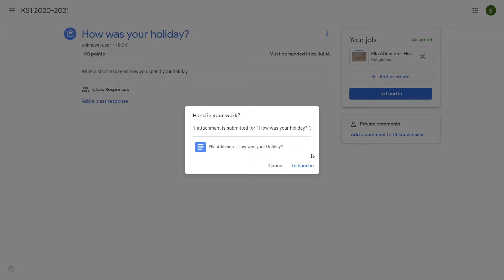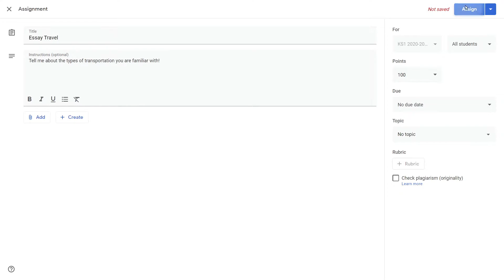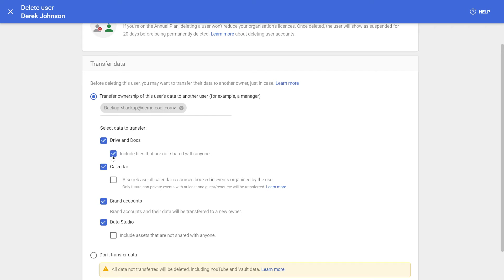[K12] I deleted a Google Classroom owner (Bad Idea)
In this video we will show what happens when you delete a user who is the owner of an active Google Classroom.

0:00 Introduction
0:21 What happens?
1:47 What can you do?
2:59 Summary and upcoming video

Do you have topics that you would like us to cover next?